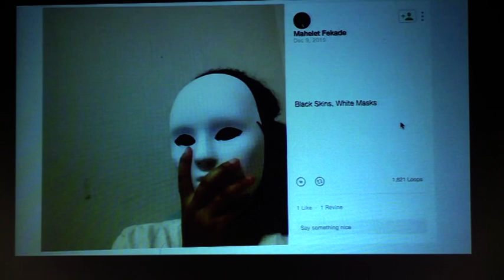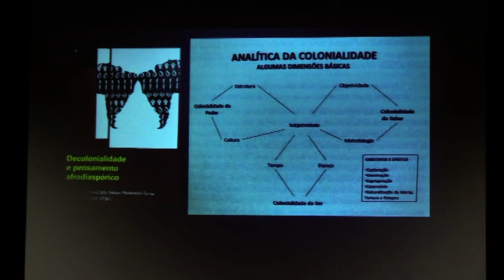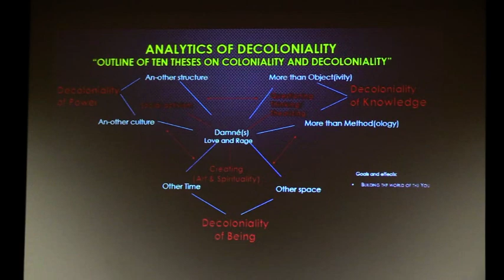"Encounters with Boaventura de Sousa Santos", with Nelson Maldonado-Torres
Summoning the work of authors such as W. E. B. Du Bois and Frantz Fanon, Nelson Maldonado-Torres analyzed racism in the structure of modernity.